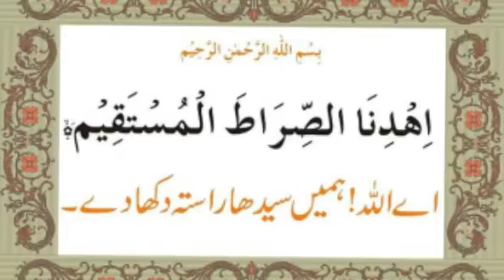Biwi Bache mil kar baap per zulam karte hain by#Tariq Masood Agar Koi Biwi Shohar Par Zulm Kare to??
Deen ki bat philana bi sadqa jariya hota ha .apki kisi aik bat sey kis ki zandgi badal sakti ha koi seedy rastay pay a sakta ha .allah pak ham sab ko deeney islam ki parvi karny ki tafiq ata farmay. Deeny islam hi ik wahid deen ha jis k matabik zandgi guzari jay to hi kamyabi mil sakti ha. My youtube channel is for best and latest video clips of maulana MUFTI TARIQ MASOOD sahab And Dr ZAKIR NAIK. 👍
Ihdinas siratal mustaqim